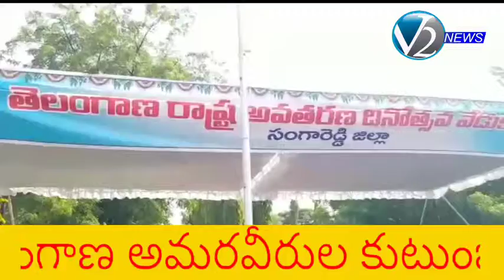అమరవీరుల త్యాగ ఫలమే నేటి తెలంగాణ : హోంమంత్రి మెహమూద్ అలీ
సంగారెడ్డి జిల్లా

 తెలంగాణ రాష్ట్ర అవతరణ దినోత్సవ వేడుకలు సంగారెడ్డి జిల్లాలో అంబరాన్నంటాయి. జిల్లా కలెక్టర్ హనుమంతరావు ఆధ్వర్యంలో జరిగిన  ఈ కార్యక్రమానికి హోంమంత్రి మెహమూద్ అలీ ముఖ్య అతిథిగా హాజరై మువ్వన్నెల జెండాను ఆవిష్కరించి రాష్ట్ర ప్రజలను ఉద్దేశించి ప్రసంగించారు.  రాష్ట్ర సాధన ఉద్యమంలో లో ప్రాణత్యాగం చేసిన అమరవీరులకు ఆయన నివాళులు అర్పించారు. అమరవీరుల త్యాగ ఫలమే నేటి తెలంగాణ అంటూ కీర్తించారు.  బంగారు తెలంగాణ సాధన దిశగా ప్రభుత్వం ముందుకు సాగుతోందని వివరించారు. జిల్లాలో అమలవుతున్న పలు అభివృద్ధి కార్యక్రమాల పురోగతిని ఆయన విశ్లేషించారు. అనంతరం తెలంగాణ అమరవీరుల కుటుంబ సభ్యులకు జ్ఞాపికలు అందజేసి శాలువాలతో సత్కరించారు. ఈ సందర్భంగా ఏర్పాటుచేసిన కళాకారులను నృత్య ప్రదర్శన తన్మయత్వానికి గురిచేసింది.  చివరగా అ ఆయా శాఖల శకటాల ప్రదర్శన ఆకట్టుకొంది. ఈ కార్యక్రమంలో బీబీ పాటిల్,  ఎమ్మెల్సీ రఘుోత్తంరెడ్డి, ఎస్పీ చంద్రశేఖర్రెడ్డి, జాయింట్ కలెక్టర్ nikhila, మాజీ ఎమ్మెల్సీ ఆర్.సత్యనారాయణ మాజీ ఎమ్మెల్యే చింత ప్రభాకర్ ఆయా శాఖల అధికారులు పాల్గొన్నారు.